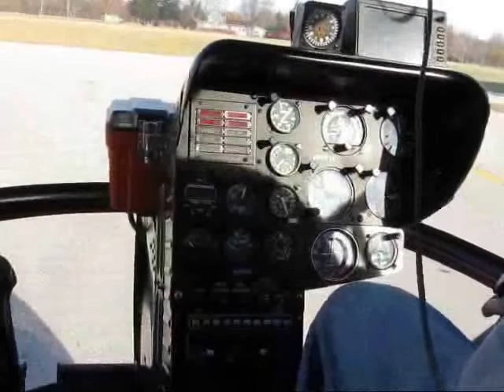FH1100 Helicopter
FH1100 Turbine Engine Start.  Flying Around Warsaw This Fall And Pictures From Radio Remotes With The WIOE Jetcopter!